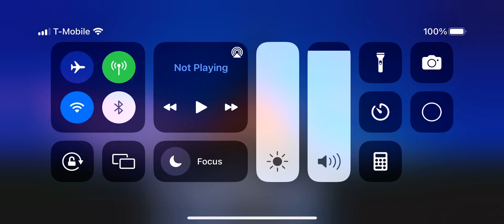Pixar turning red march 11 2022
3/11/22 on Disney plus